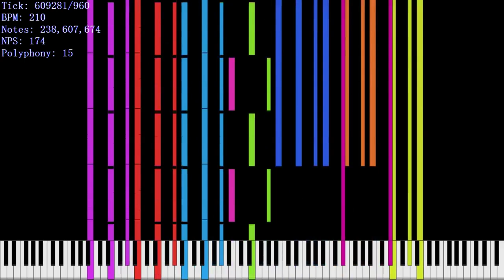[Black MIDI] LBSFS Andromeda Mode | 238.6 Million Notes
Creator(s); LucasMIDI.
Original Video; None.
Download; In LucasMIDI Google Drive.

Used Program: Ultralight MIDI Player 1.6β4, FFmpeg, Clipchamp, CJC Note Counter and Keppy's MIDI Converter.

Used Synth: Keppy's MIDI Converter (60fps 96000hz)
Used Soundfont: KSP (No Layers+ Rnd Delay).sfz

CREDITS

This soundfont was made by KaleidonKep99, you can find it